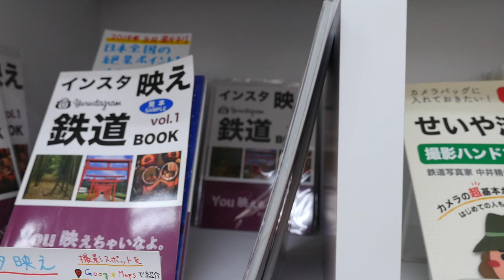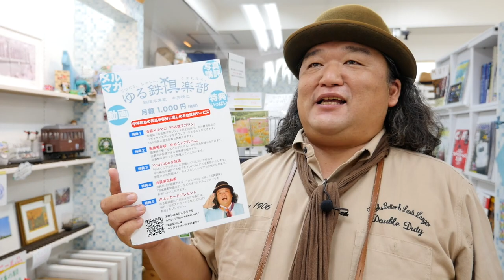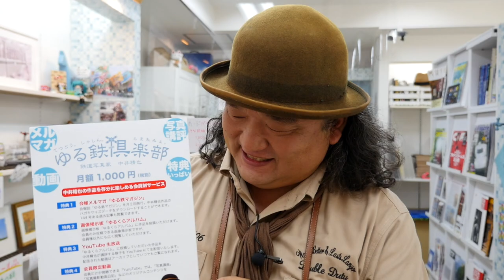鉄道写真家・中井精也氏が運営する「ゆる鉄画廊」（前編）（都電荒川線・三ノ輪橋からすぐ）紹介。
（前編）鉄道写真家・中井精也さんが運営する「ゆる鉄画廊」では、ポストカード、中井さんの著書、グッズの他、ギャラリースペースでは写真展も楽しめ中井さんの写真作品がいつでも楽しめる。
所在は都電荒川線・三ノ輪橋駅から徒歩2分半、ジョイフル三ノ輪商店街の中で、入口に立っている等身大の中井さんの写真が目印。

●会員制サービス
　 ○「ゆる鉄画廊」ホームページ（営業日確認できます）
○ 中井精也ブログ「１日１鉄！